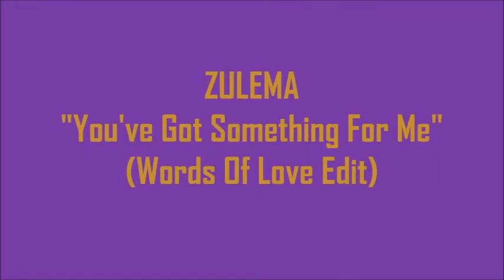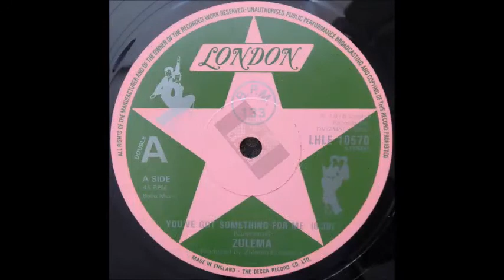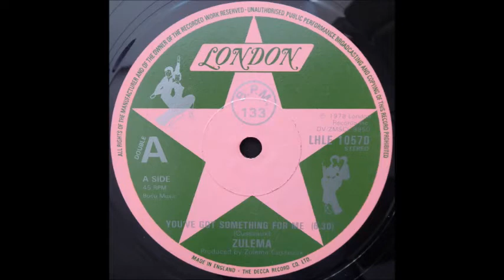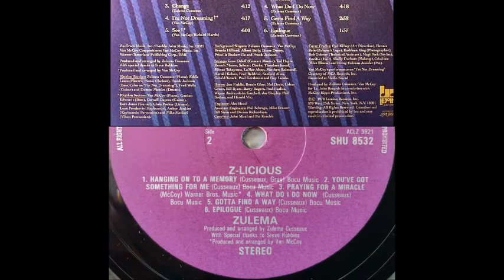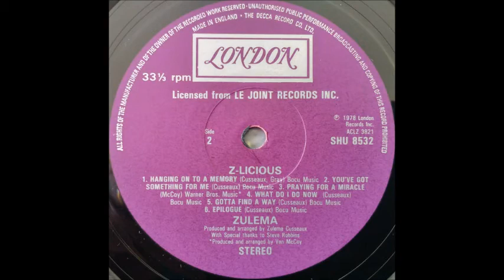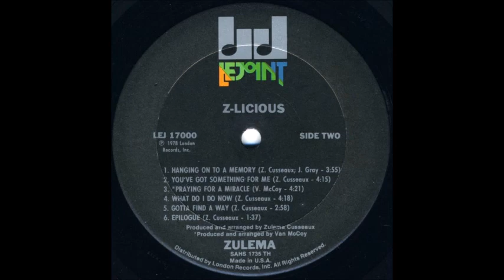Zulema - You've Got Something For Me (Words Of Love Edit)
The 1978 album "Z-licious" by soul singer/writer/producer Zulema Cusseaux (formerly of the group Faith, Hope and Charity) rates as one of my favourite albums of all time and is never off my playlist. Remembered mainly for the storming dancefloor anthem "Change," the entire album is amazing from start to finish. It was mostly written and produced by the artist herself, with Van McCoy taking those duties on three tracks. One of my other fave tracks from the album, "You've Got Something For Me" was released in a 12" format but had a rather odd construction, with the verse and chorus being repeated before the instrumental break. Here's my extended edit, which repositions the break a little earlier in the song...